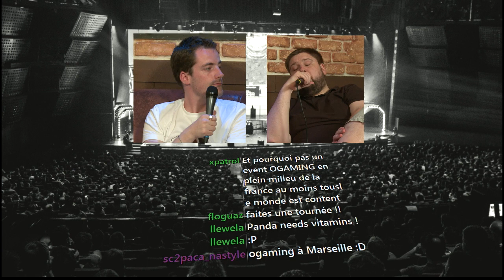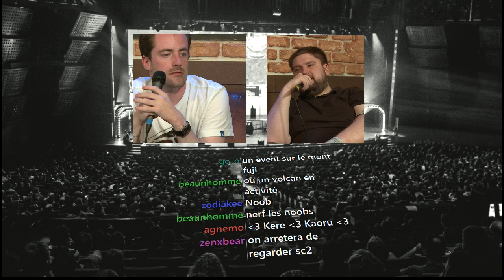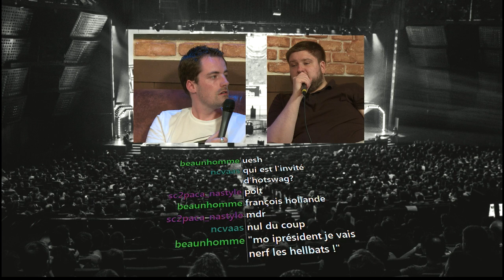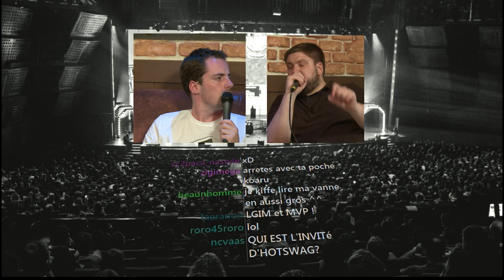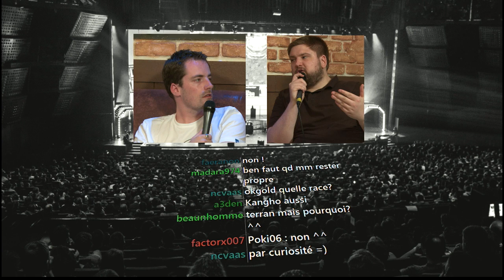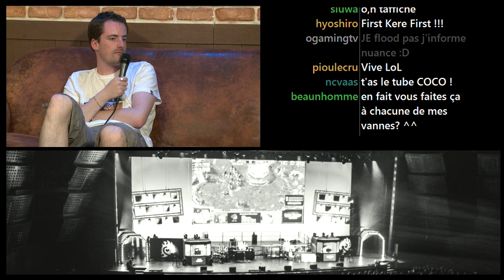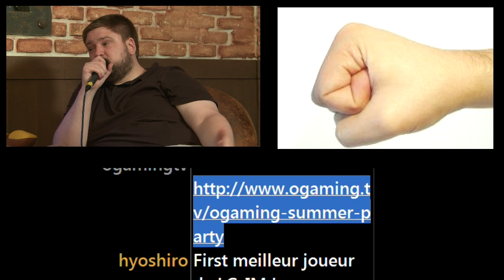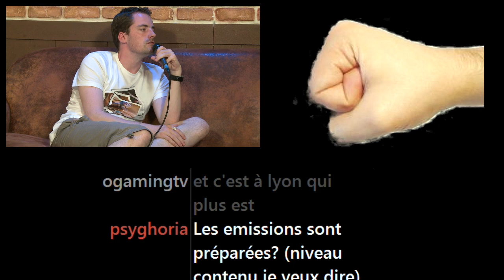[Ep#20] Ceci n'est pas la FistiKere du 08/07/2013 - Partie SC2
Emission du 08/07/2013 présentée par l'ami Kere ! Partie Starcraft 2 en compagnie de Kaoru !

O'Gaming Summer Party les 26 et 27 juillet à Lyon.